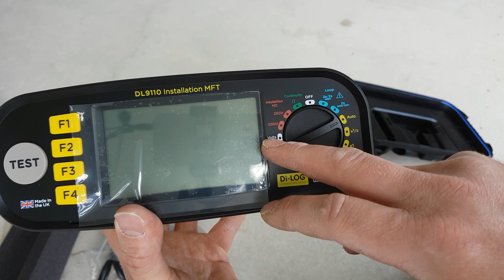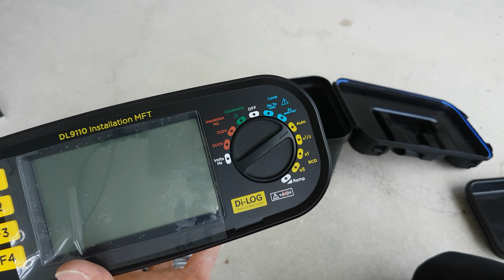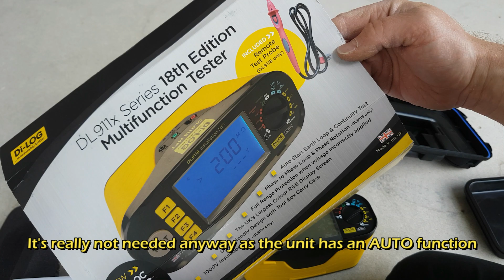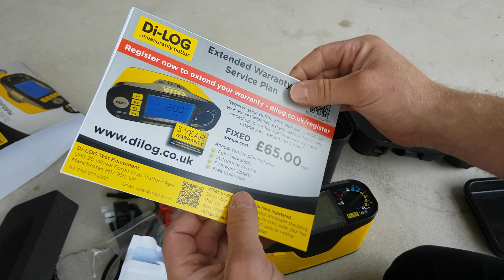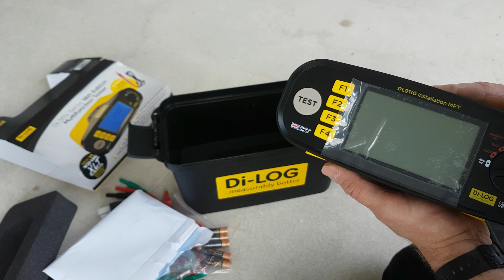Dilog 9110 18th Edition Multifunction Tester Unboxing and Review Part 1 (4K)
This DILOG 9110 is the new 18th Edition Multifunction test meter available on the market. I bought this to trial and test, this is Part 1 - in which I will be unboxing the Dilog 9110 18th Edition Multifunction Tester, explaining what all we get inside., Part 2 will be my review of this Dilog 9110 18th Edition Multifunction Tester after a couple of weeks use.

The DL9110 is the entry level instrument in the series packed full of features, such as a Auto Start Loop & Continuity, the UK’s largest color changing RGB LCD display screen indicating error, Auto RCD test with Ramp feature and has Full Range Protection if tester is accidentally connected to voltage on a dead test.  The DL9110 also comes complete with a toolbox style carry case and full calibration certificate.

Key Features-
RCD-LOC XLT
Auto Start Loop & Continuity tests
Auto RCD Test with Ramp Test
500V Insulation test
Largest color LCD display